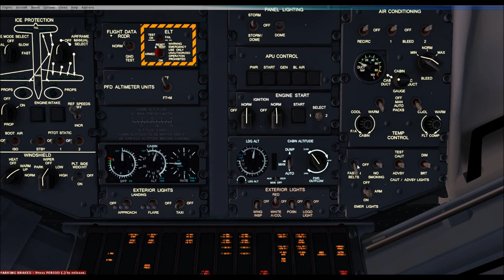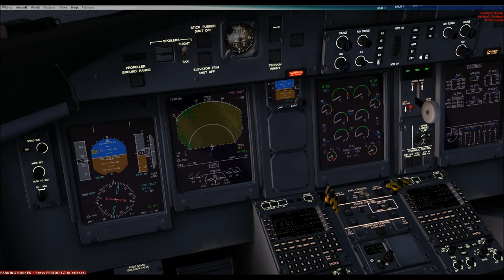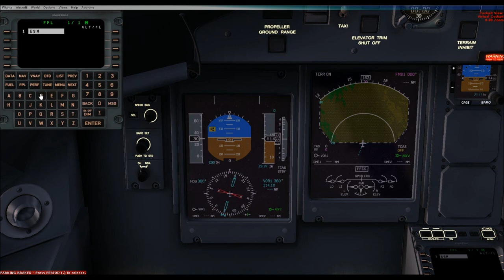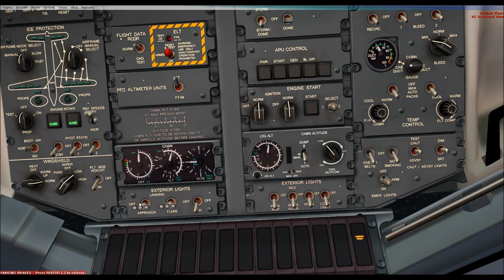Majestic Q400 Pro , Follow my steps if your new to this aircraft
Majestic Q400 Sveg airport ENSD to Sandane Norway ESND, cold and dark state in rainy weather

Take you through start up ,FMS loading to navigate the auto pilot to Sandane , Taxi then take off , climb through 10,000 ft

Apologies for not completing the full video, I realised half way through that Sandane is probably one of the most challenging landings in the world , this is my first upload and I just wanted to show you guys the basics of getting the Q400 flying , so follow my lead to get you up in the air and gaining confidence in handling this awesome plane

I have to thank a guy called Matt Davies, watching his flights and listening to what he says inspired me to learn more on simulated flights and aircraft

Hope anyone who watches this learns something that helps , I recommend if you don't have much flying time in this aircraft then probably divert from Sandane to a less challenging landing

I will do a part-2 cruise,decent and landing into Sandane if I get any interest from this video

Looking forward to any comments, any questions I will answer best I can,I do plan on voice recording with my vids very soon

Cheers everyone